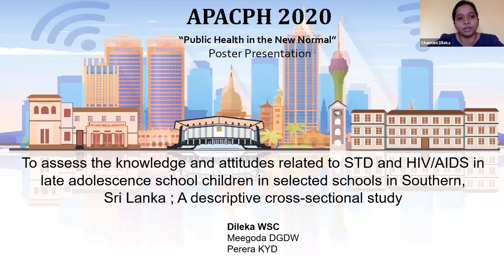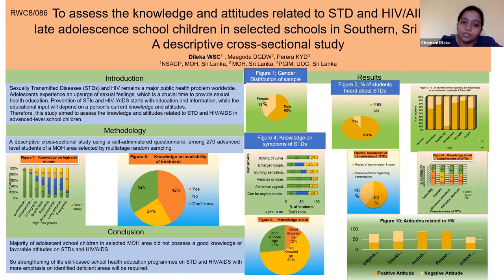APACPH Conference Oral Presentation Dileka W S C RWC8 086